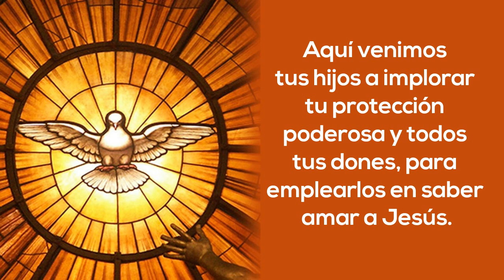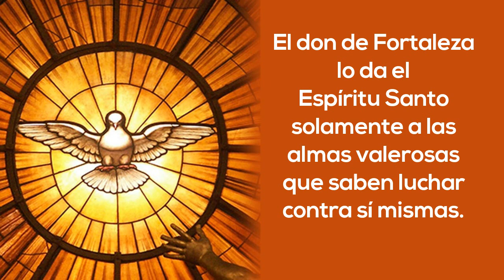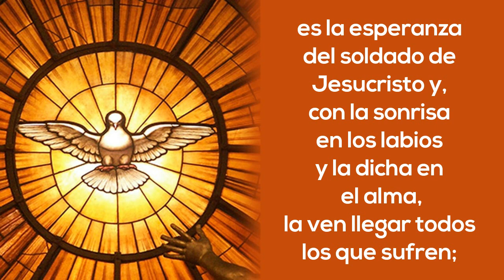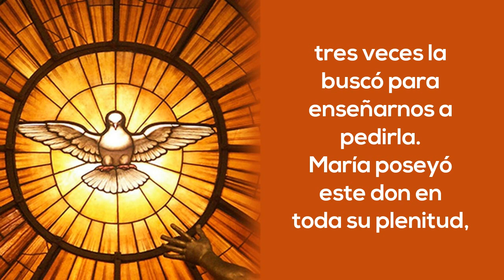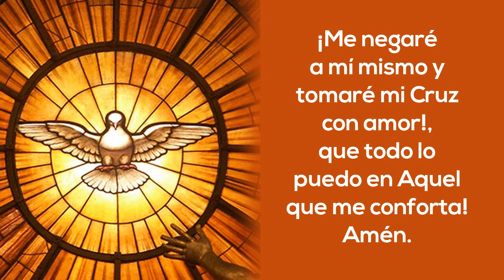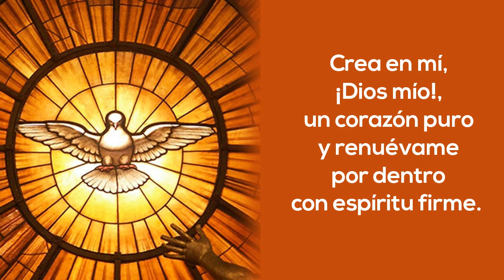🧡🍃 Día 05 💪🏻FORTALEZA 💪🏻ORACIÓN para pedir el DON FORTALEZA. Conchita Cabrera. Septenario Día 05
De la mano de Conchita Cabrera pedimos el don de Fortaleza

¿El don de fortaleza, a quién sostiene? Al alma cansada, fatigada y casi rendida en la pelea; es el guardián del corazón puro y valiente en cualquiera prueba, y vela en el dolor y sostiene en el sacrificio.